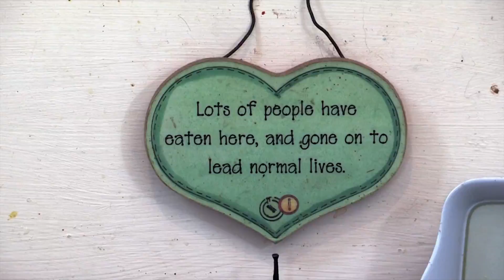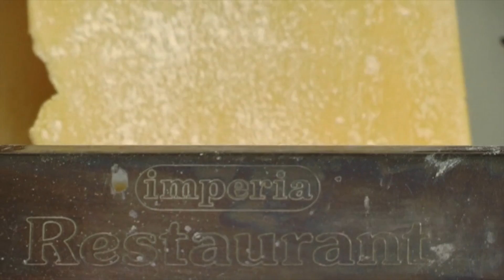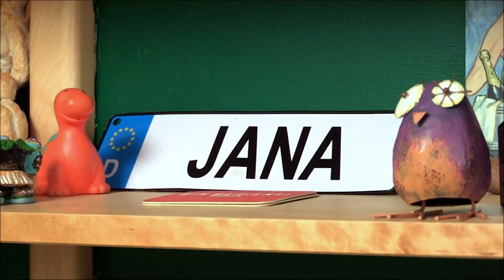Slice: Home Chef Showdown in Hove | Gino's Tasting Adventure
Chef Gino D’Acampo is on a mission to prove There’s No taste Like Home. In this series Gino travels the UK looking for people with original recipes. In each episode, three people compete and the winning dish goes on the regular menu in a local restaurant. His first stop, Hove on the UK's Southeastern coast!